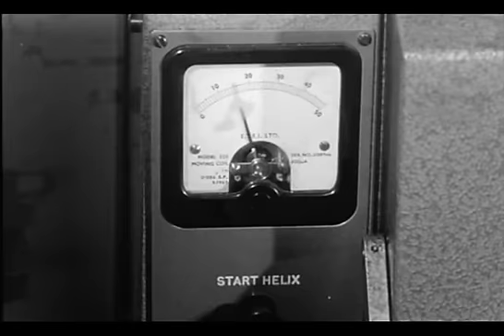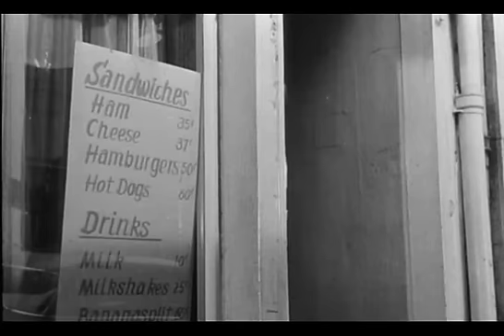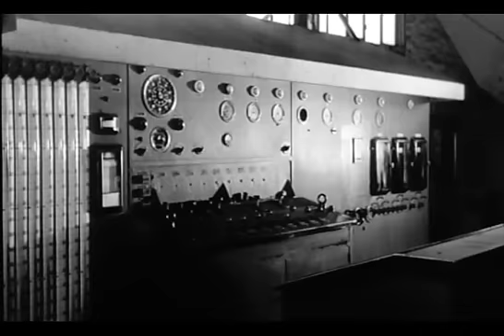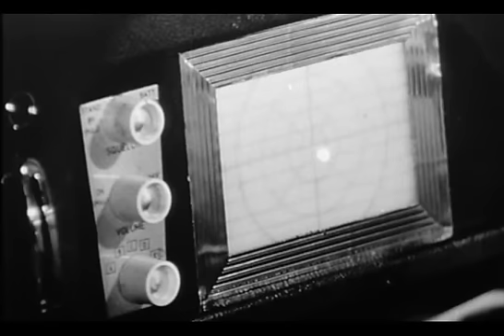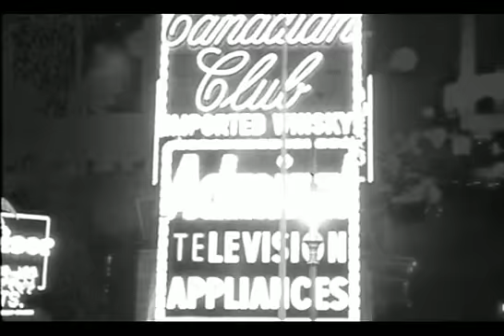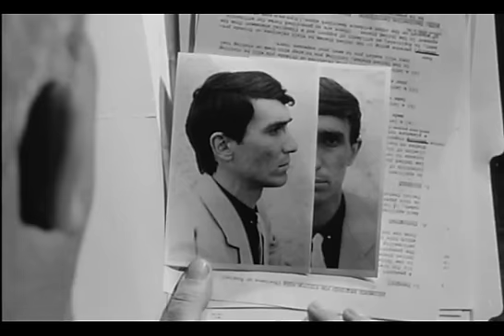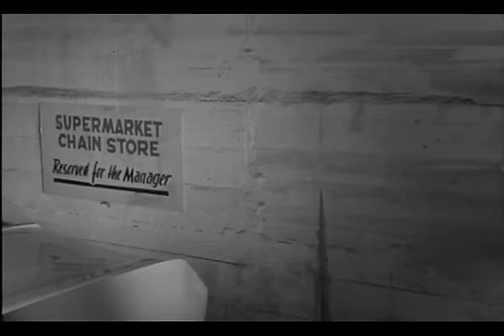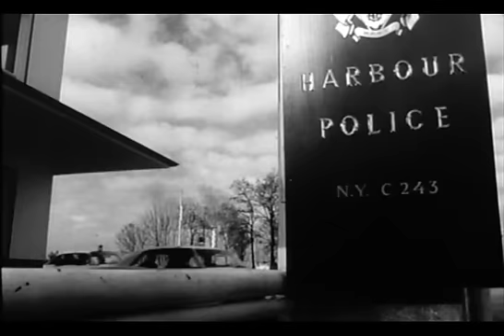Jerry Cotton Nr.2 - Noc v Manhattanu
"Operace Stodolarový gang"  -  druhý z celkem osmidílné řady německých filmů o neohroženém agentu FBI Jerry Cottonovi. Jerry řeší případ bandy vyděračů bezohledně vybírajících výpalné...